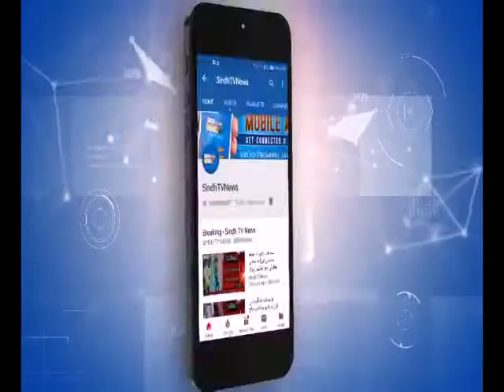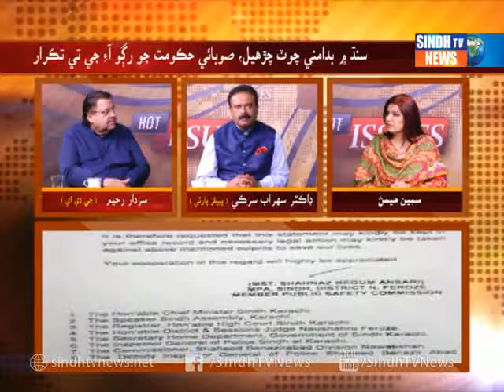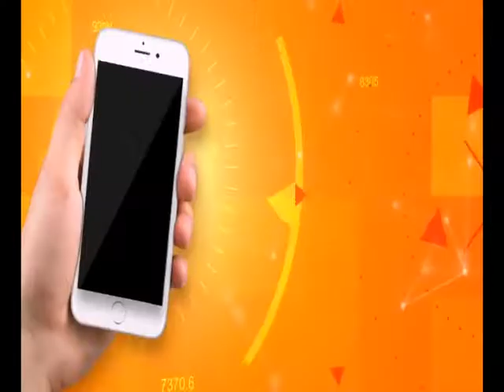Hot Issues - Sardar Rahim - Dr Sohrab Sarki - 19 February 2020